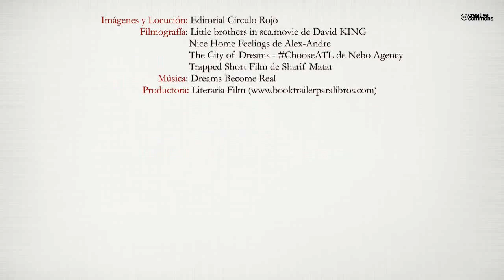Historias que nunca te conté (Booktrailer) - Editorial Círculo Rojo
Diez historias sacadas de la vida cotidiana, de esa vida que se esconde entre muros creados por nosotros y de sombras que nos acechan, que transcurren mientras anhelamos de la vida tan solo el deseo de vivir. La violencia machista, el sexo escondido, el niño que todos llevamos dentro, la ausencia de ese ser querido, el atrevimiento de la necesidad o el vacío de quien todo tiene y todo le falta. Estas, y algunas más, forman las historias que nunca te conté.